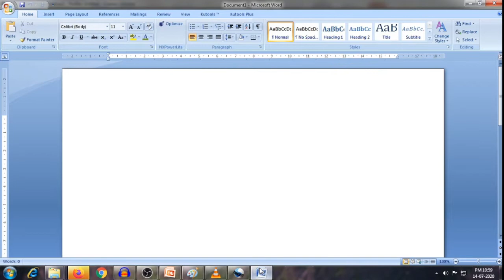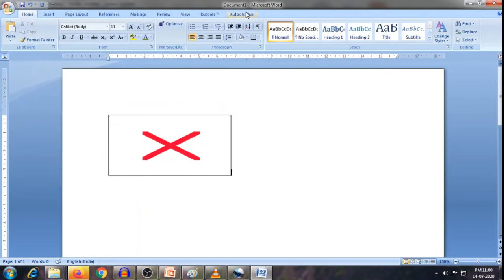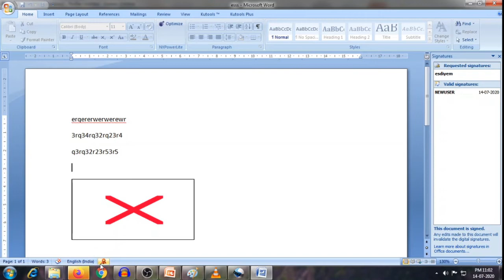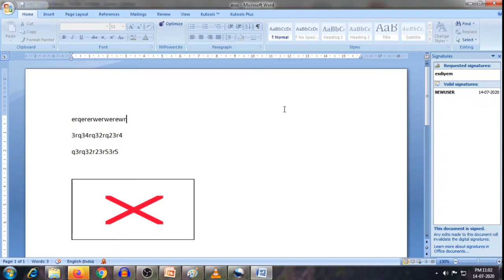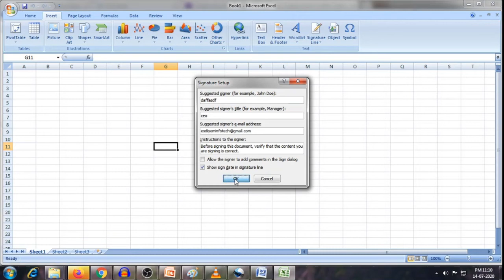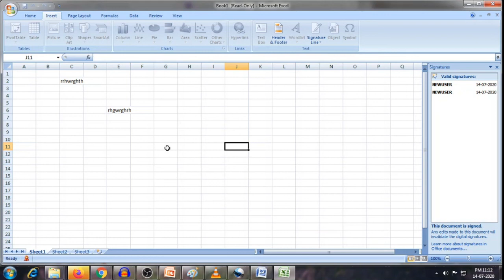digital signature using microsoft word and Excel Tamil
How to put digital signature using signature line in MS word and Microsoft Excel? எப்படி digital signature MS word and Microsoft Excel ஐ யும் போடுவது?

digital signature
signature
MS word
Microsoft Excel
signature line
lock ms word
lock ms excel